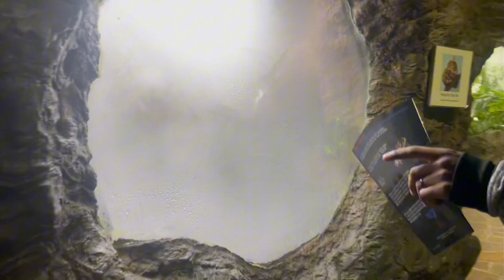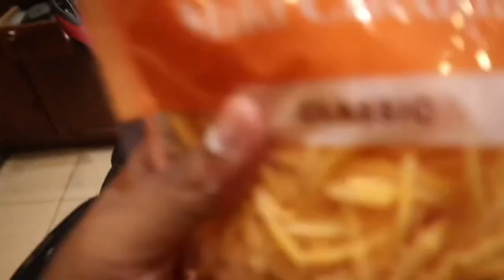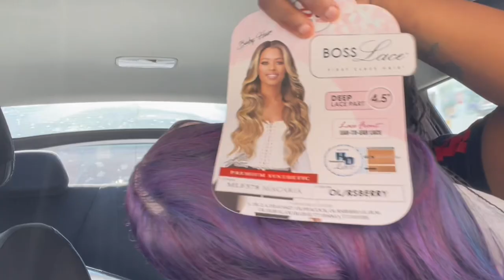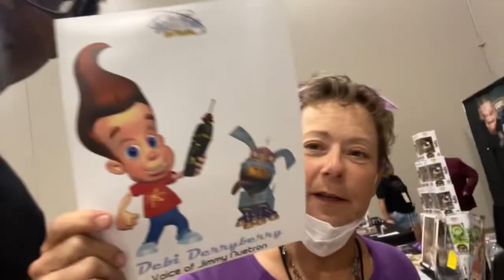VLOG | COME W/ME TO THE DALLAS AQUARIUM + Y2KKON + WE MET UNCLE RUCKUS 😱 “The Boondocks”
Wasspoppin Shorties,

Here is another mini vlog. This vlog is meant to be inspirational to remind you can do anything that you vision you just need to take the first step. In the second part of the mini vlog I met Skip Stellrecht ( naruto ) , Gary Anthony Williams ( theboondocks ) , Debi Derryberry ( jimmyneutron ). They were are so nice and kind to meet🩷.